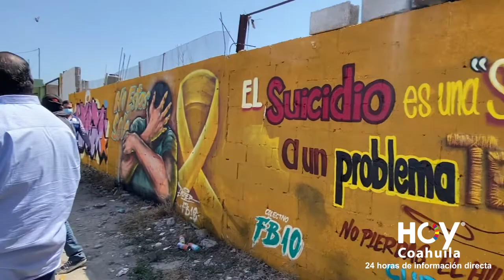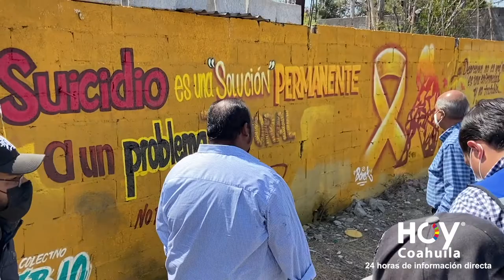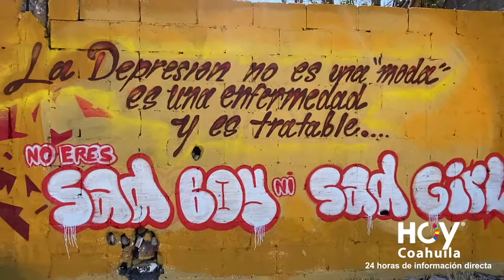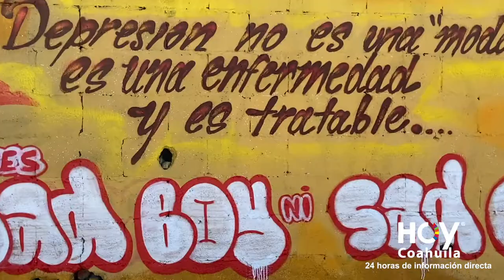Realizan en Monclova MURAL en contra del Suicidio por el muralista HONER DELGADO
A la par con el colectivo compuesto por muchos artistas del grafito